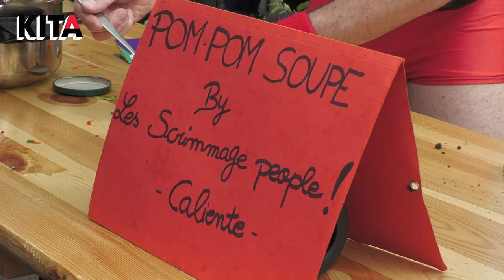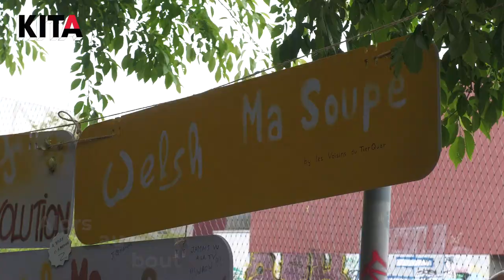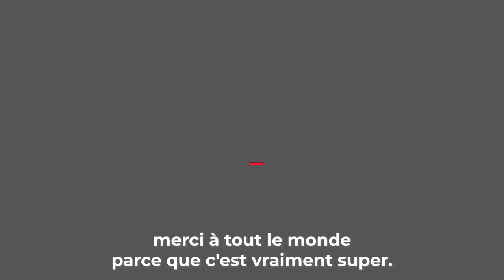Pourquoi la Fête de la Soupe au cœur du quartier Wazemmes de Lille est-elle devenue incontournable ?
🍜  C’est le retour de la fantastique fête de la soupe à Lille !

Depuis 22 ans, le très attendu Festival International de la Soupe a lieu chaque année dans le quartier Wazemmes de Lille. Une initiative mise en place par l'association "Attacafa".
C'est une tradition qui réunit plusieurs milliers de festivaliers venus goûter aux soupes et à l’ambiance. Une soixantaine de créateurs de soupes viennent présenter au jury leurs recettes, créées avec passion. Au programme de la journée : dégustation, bonne humeur et spectacles vivants.

🏆 Léa, jury du concours, nous emmène dans les coulisses de cet évènement culturel et festif ! Le prix de la « Louche d’Or » est décerné à la meilleure soupe de l’année. Cette fois-ci, c'est la soupe "l'enfer" qui a remporté la fameux prix décerné par Léa et les autres membres du jury.

▬▬▬▬▬ QUI SOMMES-NOUS ? ▬▬▬▬▬